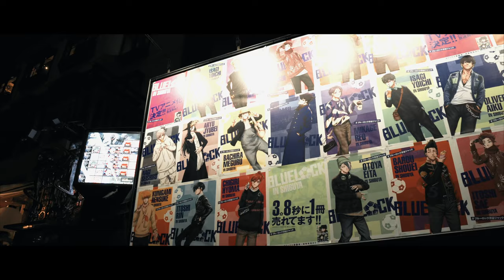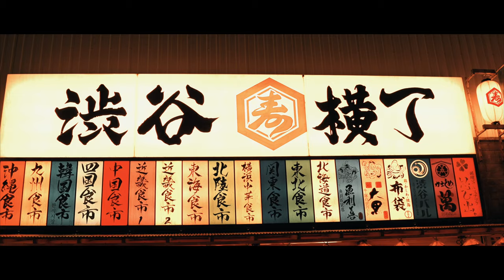【Cinematic】Short Movie : Shibuya. Tokyo. 渋谷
This time I went to Shibuya😊
Was planning to make couple of Shibuya films, but heavy rain suddenly. End up spent 30 mins only in Shibuya😅

新しいレンズを買ってウキウキ気分で渋谷で撮影したら突然の大雨で撤収。30分ぐらいしか撮影出来んかった。

本日もご視聴くださいましてありがとうございます。
週に１、２本のペースでアップロードしています。